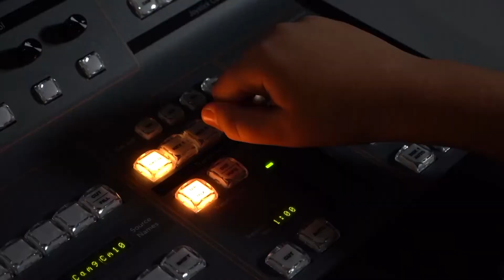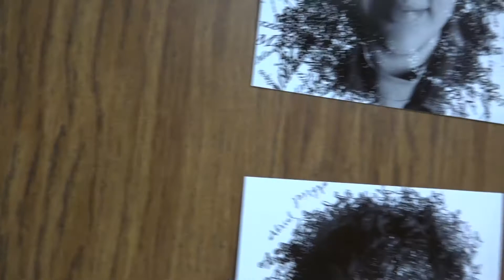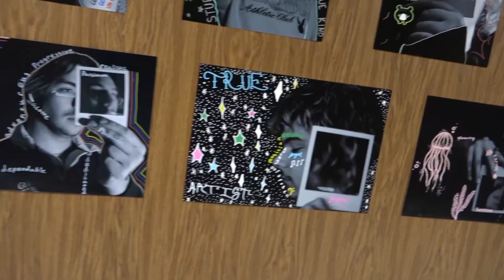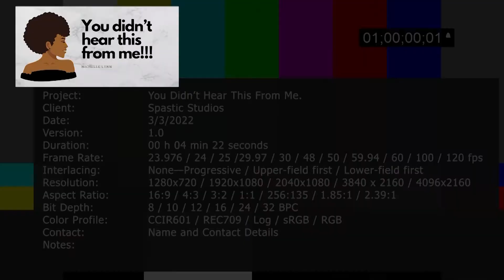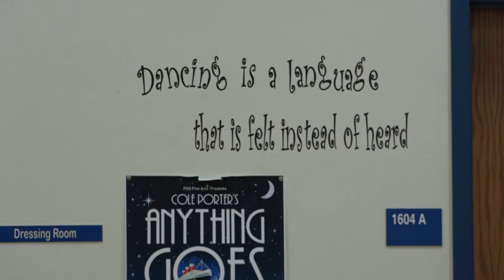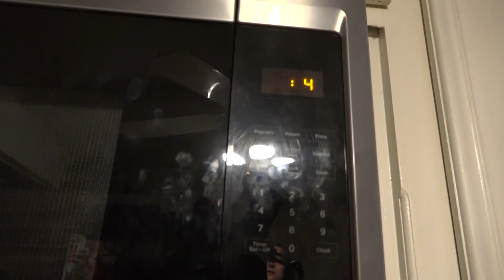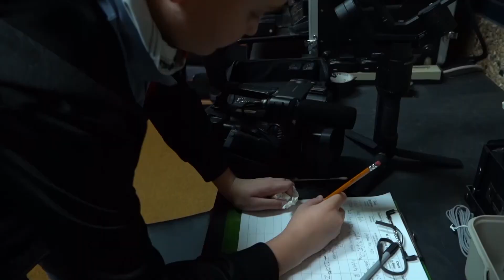Blue Gold Update Episode 4